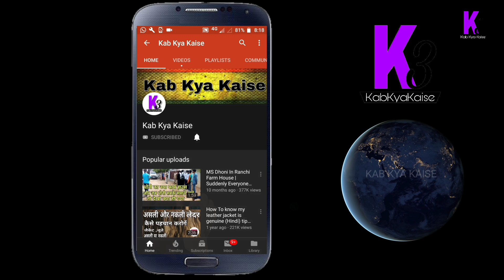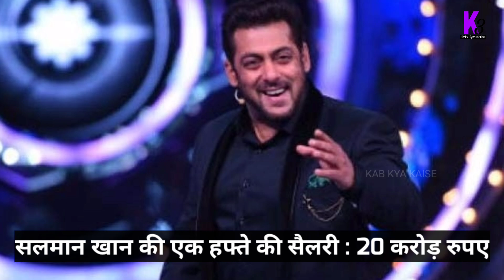Bigboss 14 Cast Salary, Salman Khan Salary, Per Episode Income, Per Episode Expense, Total Income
Bigboss 14 Per Episode Expense,
Bigboss 14 Per day income,
Bigboss 14 Per Episode income,
Bigboss 14 Cast Salary Hindi,
Bigboss 14 Full episode live,
Bigboss 14 live voting tracking,
bigg boss 14 live promo tomorrow,
bigg boss 14 live premiere,
bigg boss 14 live press conference,
bigg boss 14 live promo,

Thanks